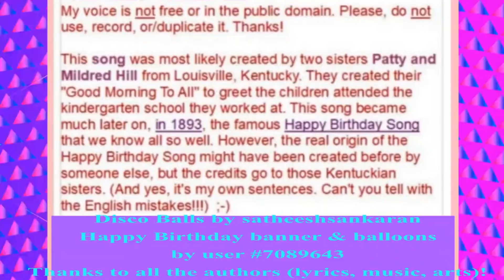🎂 JOYEUX ANNIVERSAIRE TREV 🎈- Version Années 80 -